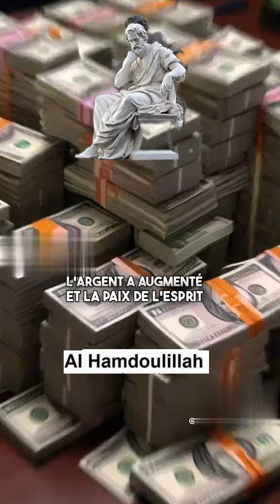L'inversion des valeurs